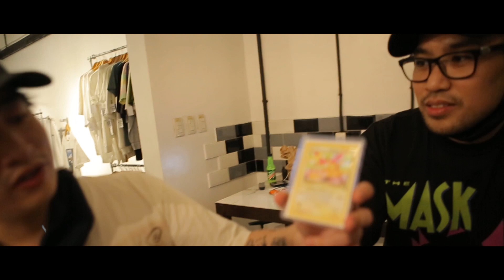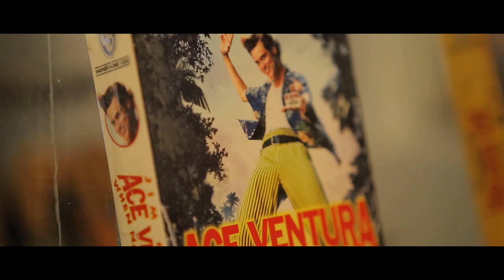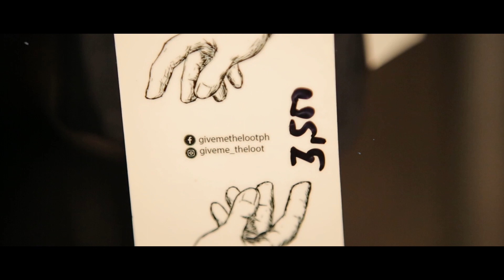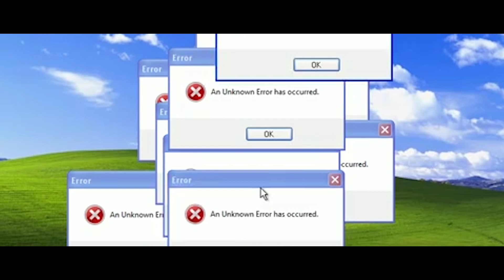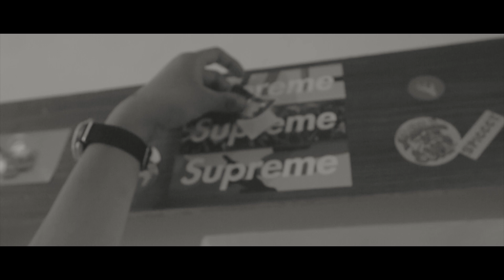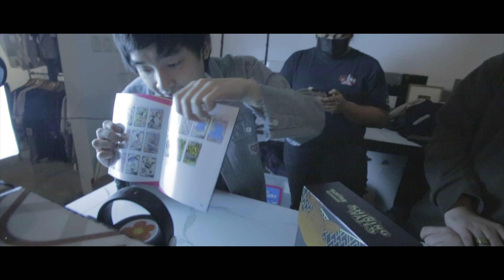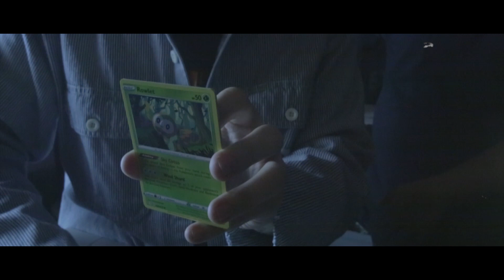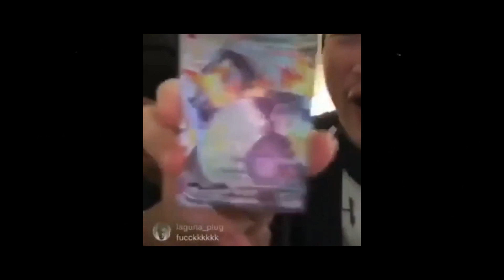SEASONPASS EP 5: WE PULLED IT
A small tour of our humble abode and a glimpse of our Pokemon obsession.

Watch til the end. Just trust us. Thx

Videos and Editing by: Raw Dela Pena and Vintage Vitamin Manila

IG: @seasonpassph | @seasonpassroundtable | @j_aap | @naelserrot | @tharawshot | @vintagevitamin.mnl